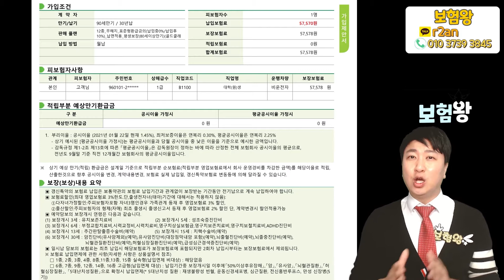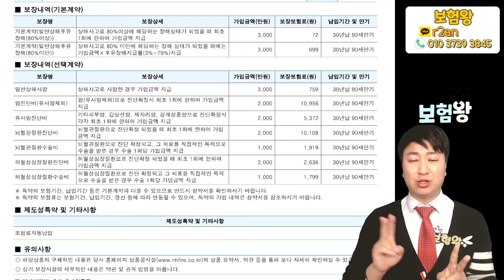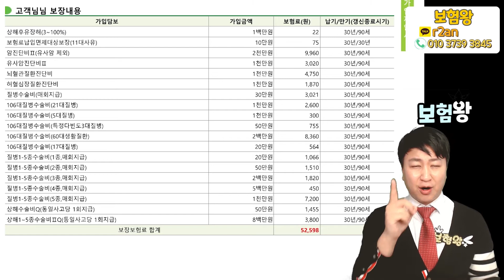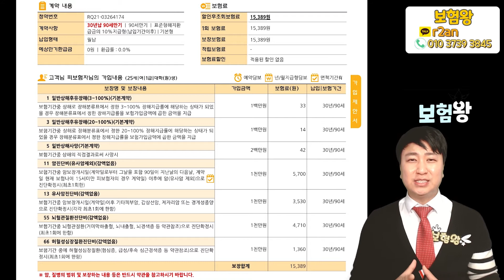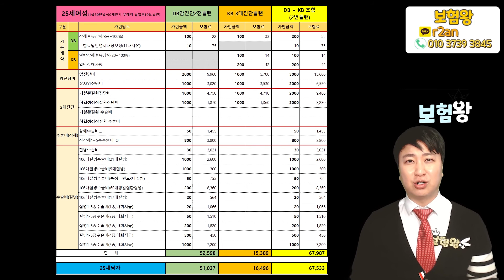●초특급 추천● 20세 이상의 어린이보험 최강 혼합설계-DB 농협 KB~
어린이보험 어른이보험 최강조합을 추천해 드립니다...
db+농협 고급플랜과 db+kb 조합의 실속형 플랜이니

보시고 많은 도움되셔서 가입하시기 바랍니다!!

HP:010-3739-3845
카톡친구추가:r2an
카톡플러스친구:보험왕